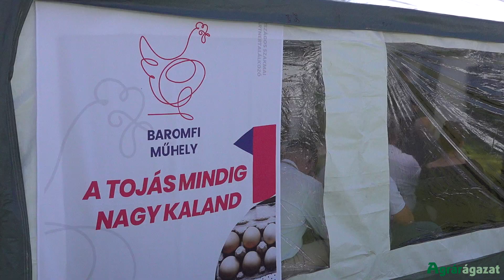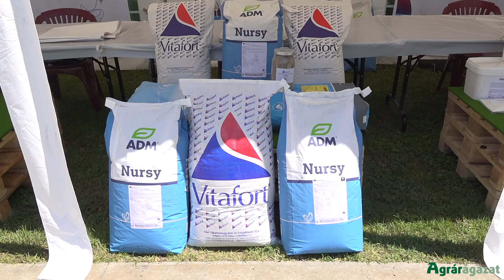Ötkarikás Vitafort: országos szakmai találkozó Dabason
A közeli olimpia jegyében, Versenyben a jövőért! mottóval rendezte meg országos szakmai partnertalálkozóját Dabason a magyar takarmánypiac élenjáró vállalata, a Vitafort Zrt.